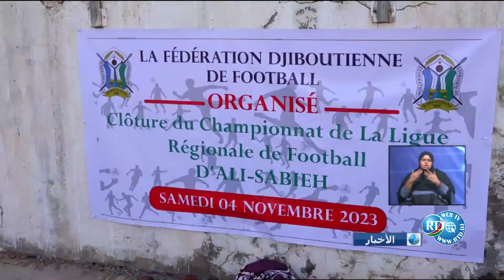Journal Arabe du 06/11/2023